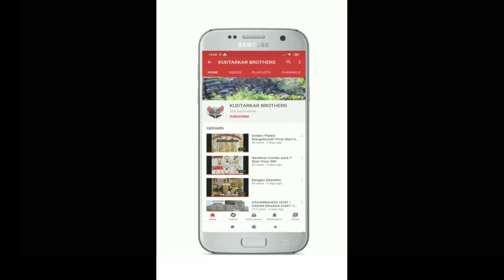DANGEROUS KASHEDI GHAT LOCKDOWN| NIGHT DRIVE KASHEDI GHAT